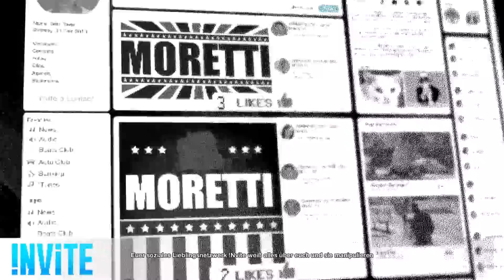Alle MACHT den VOLKE - Watch Dogs 2 #066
Spiel: Watch Dogs 2
Entwickler: Ubisoft Montreal
Publisher: Ubisoft
Genre: Action-Adventure
USK: 18
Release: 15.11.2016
Erhältlich für: XboxOne, PlayStation 4 & Microsoft Windows